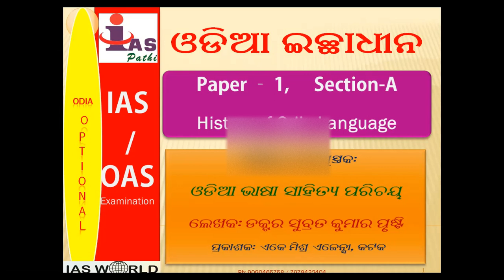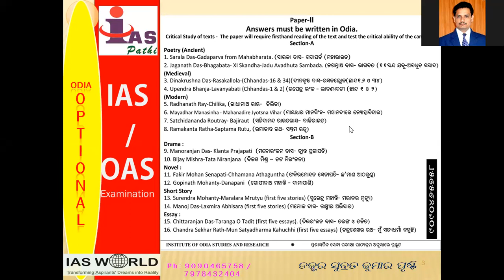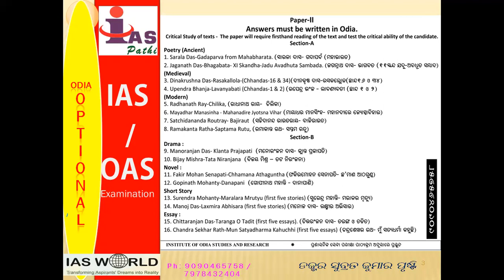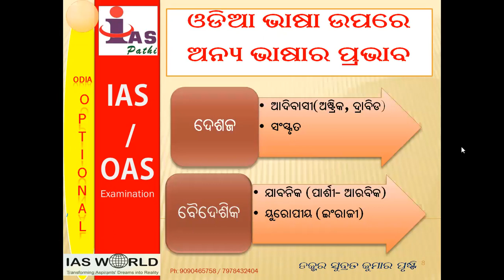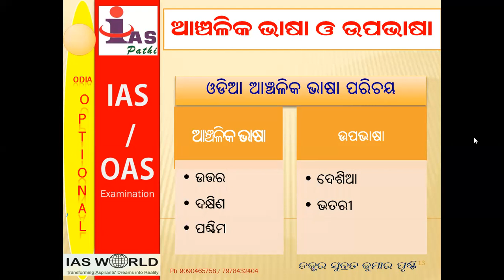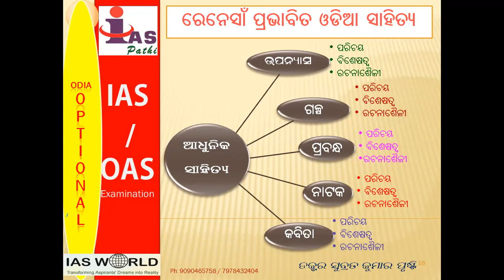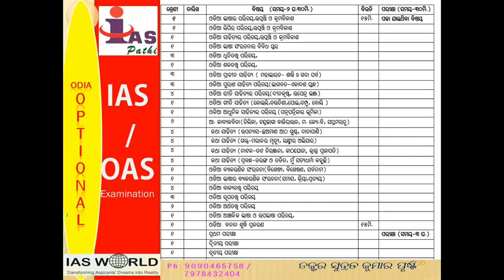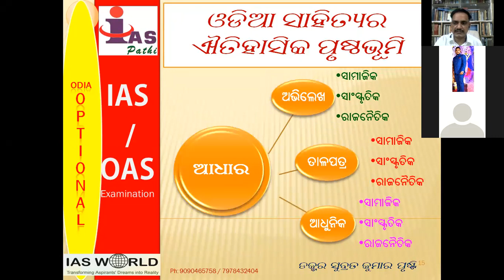Tips for preparetion of Odia optional Subject for IAS & OAS Examination.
IAS OAS ପରୀକ୍ଷାର୍ଥୀ ଇଚ୍ଛାଧୀନ ବିଷୟ ଓଡିଆ ଭାଷା ଓ ସାହିତ୍ୟ  କିପରି ପ୍ରସ୍ତୁତ କରିବେ ତଥା ଏଥିପାଇଁ କେଉଁ ବହି ପଢି ଅଧିକ ନମ୍ବର ରଖିବାରେ ସଫଳ ହେବେ, ସେ ବିଷୟରେ ବିସ୍ତୃତ ଆଲୋଚନା କରାଯାଇଛି।